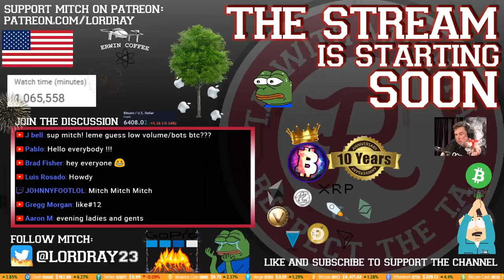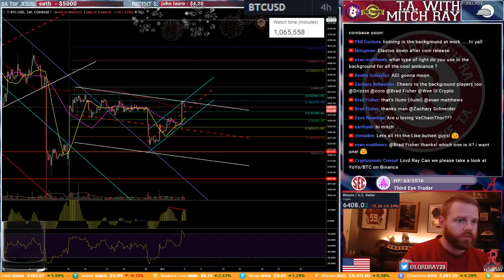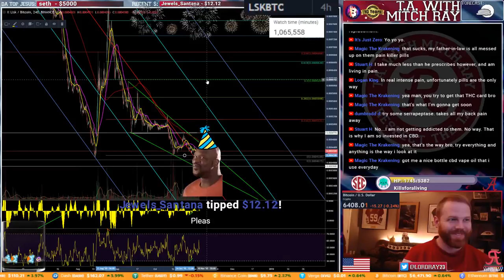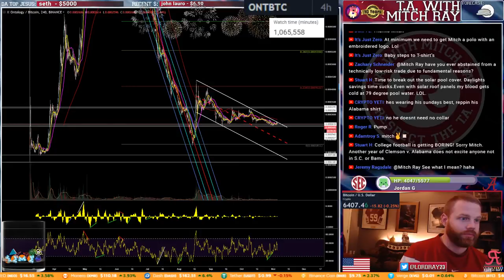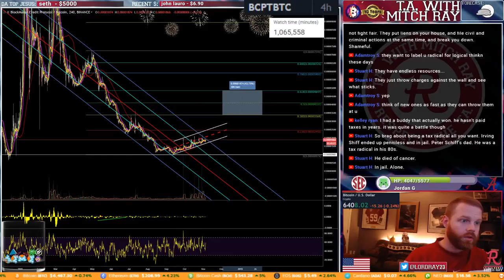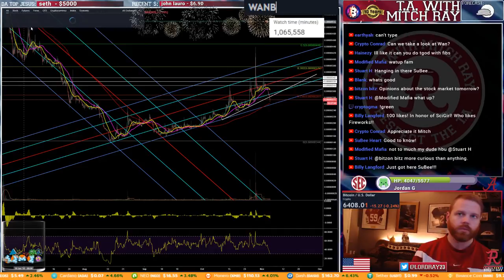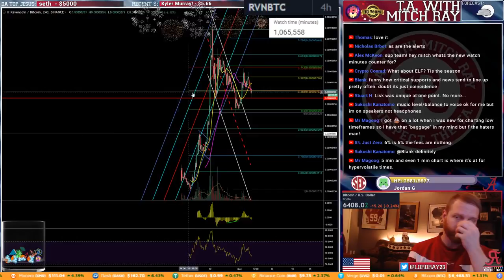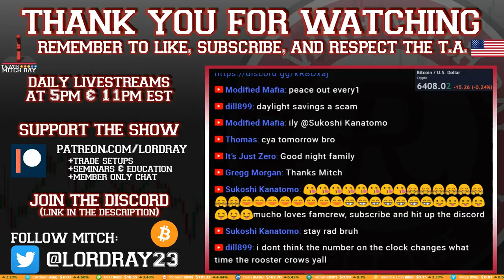Where is Bitcoin, ETH and XRP Headed? Episode 190 - Cryptocurrency Technical Analysis